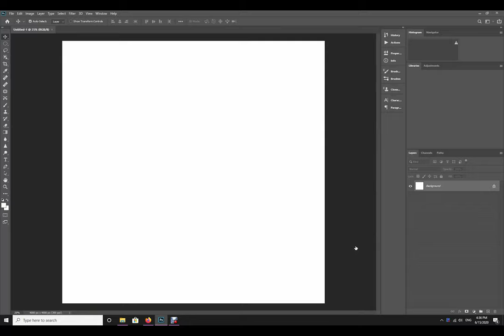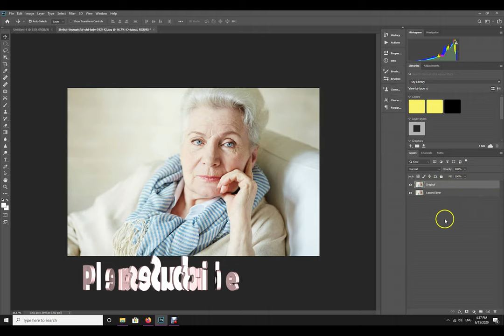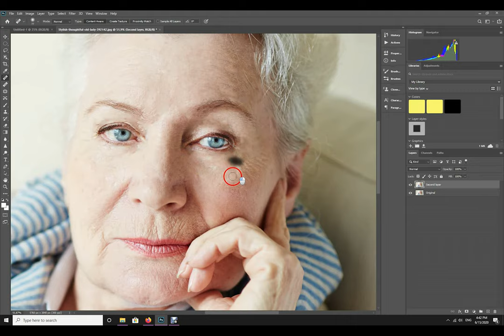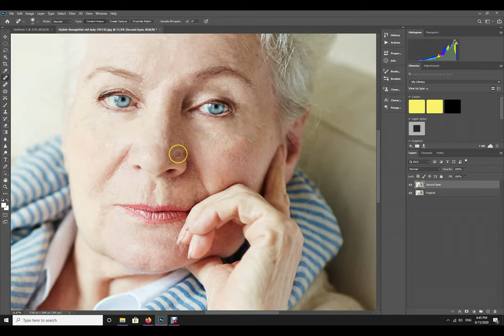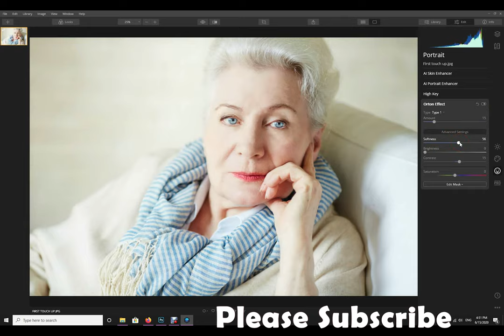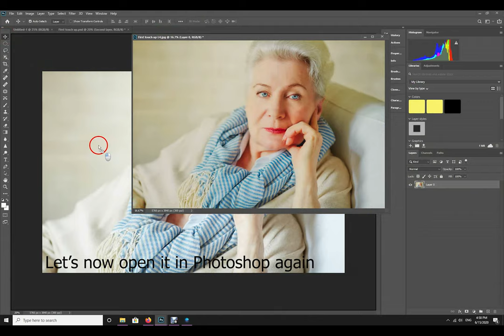How to Clear Face Crease in Photoshop By Using Spot Healing Brush Tool Tutorial for Beginners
In this tutorial I'll show you how to clear face creases in Photoshop by using only the Spot Healing Brush Tool. In this two stage edits first with Photoshop and then some final touches in Luminar 4 and then back to Photoshop to finish off, you will see how simple it is to clear face creases in some very simple steps.

How to Clear Face Crease in Photoshop
Spot Healing Brush Tool,Luminar 4
clear face creases in Photoshop
Photoshop for beginners
Face touch ups in Photoshop
Removing creases
crease removal in Photoshop,
Photoshop and luminar 4 tutorial
healing brush tool,healing brush tool Photoshop
how to use spot healing brush tool in Photoshop cc 2018
Photoshop tips 2020